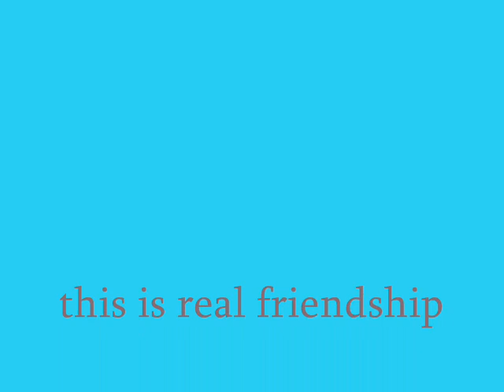a Miley And Lea Tribute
me and Miley